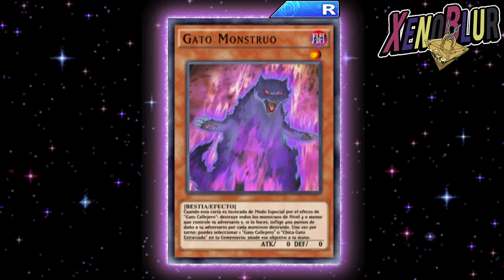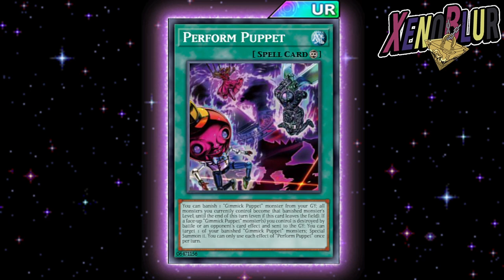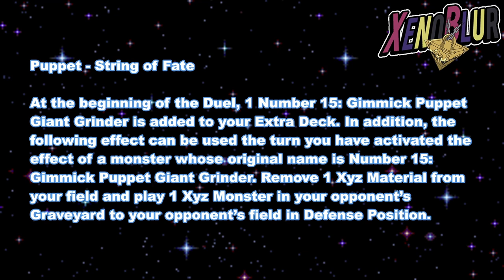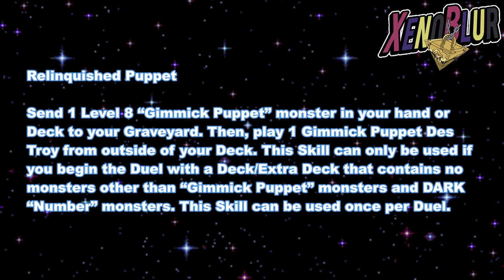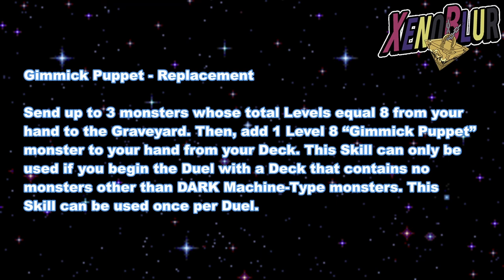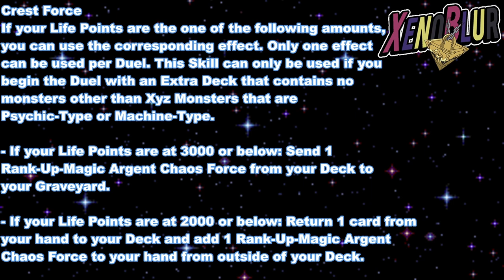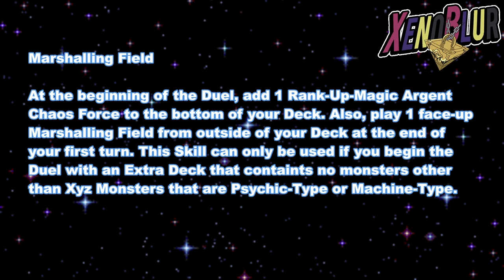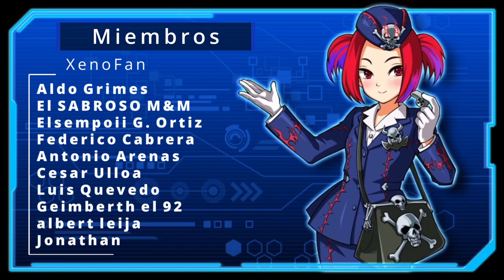Cartas y Habilidades de Quattro y ¿Otras Habilidades para Quinton y Trey? | Yu-Gi-Oh! Duel Links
Filtraciones de la semana con las cartas de subida de nivel de Quattro al igual que sus habilidades. También aparece Trey

0:00 Gracias por ver el video =D
0:57 PvP Cartas Nuevas
2:38 Cartas Quattro
5:52 Trey
6:14 Habilidades Quattro
13:33 Habilidades para Trey, Quattro y Quinton?